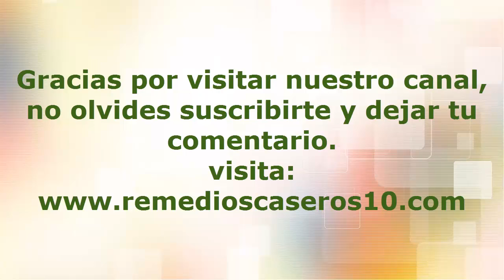Un Vaso De Más De ESTA Bebida Puede Tener Terribles Efectos En Tu Salud. (Aspartamo)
Un Vaso De Más De ESTA Bebida Puede Tener Terribles Efectos En Tu Salud. ¡Y Mucha Gente Lo Bebe A Diario!
Esto es lo que el aspartamo causa a tu salud, mucho cuidado y toma nota de lo que puede pasar.

El aspartamo es el ingrediente secreto que utilizan las empresas como la Coca-Cola y la Pepsi para endulzar sus refrescos y bebidas que a todos tanto nos encantan pero que nos hacen un daño terrible en el organismo, pero que no sabemos y hacemos caso omiso.

Hay un dicho muy bueno que vale la pena comentar aquí y dice que hay cosas demasiados buenas “para ser verdad”, este componente el aspartamo era la promesa de que endulzaría cualquier bebida y producto sin que se aumentaran las calorías, disminuyendo los problemas de obesidad en las personas que consumen estos productos, pero la salud de los mismos se ponía en riesgo de manera muy grave.

Seguramente muchos no saben el aspartamo que es, pues bien el aspartamo dulce veneno está compuesto por una combinación del metanol y dos aminoácidos llamados fenilalanina y el ácido aspártico, el descubrimiento del aspartamo e-951 dulce veneno fue descubierto accidentalmente por el famoso Quimico James Schlattler, él trabajaba en la empresa GD Searle, y a la vez trabajaba en otra sustancia química, debido a sus esfuerzos y experimentos, logro conseguir la creación del aspartamo cáncer, este resulto ser mucho más dulce que la propia azúcar utilizada por las personas comúnmente, pero a este no se añadían las calorías que la azúcar normalmente aportaba al organismo.

Pero los compuestos de esta nueva sustancia que tenía sabor caramelo, estaba siendo amenazada por los metabolitos, estos son los remanentes de una sustancia cuando la misma es absorbida o mejor dicho metabolizada o descompuesta por el sistema digestivo o procesos químicos que realiza el organismo humano, los cuales pueden dejar efectos secundarios con el pasar de los años.

Muchos de los estudios que han hecho corporaciones de la sustancia l aspartamo dicen que el aspartamo no es malo y que no deja ningún efecto adverso a su consumo, sin embargo otras instituciones de manera independiente han realizado sus investigaciones llegando a la conclusión de que el aspartamo efectos dañinos y peligrosos para la salud. El estudio más complejo que fue aplicado al aspartamo veneno en el año de 1967 por el bioquímico de la universidad de Winsconsin, Harold Waisman, endulzo leche común con aspartamo y se las dio a siete bebes mono, como resultado de su experimento, un bebe mono falleció luego de haber consumido la leche, pero los demás monos desarrollaron convulsión tónica clónica.

La única advertencia que las personas tienen sobre los productos y bebidas que consumen es la etiqueta de los mismos, así que se debe elegir conscientemente si de verdad se consumirá o no dañaremos nuestro organismo con sustancias químicas malas para la salud.